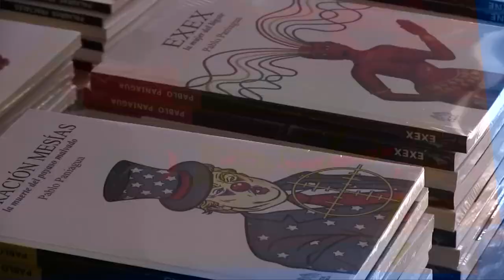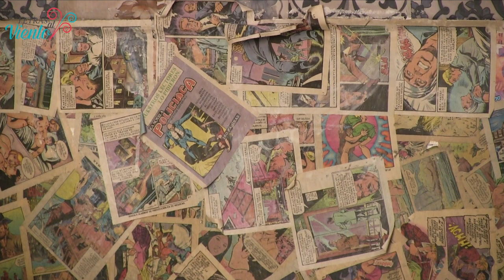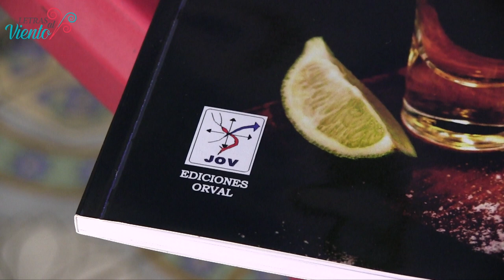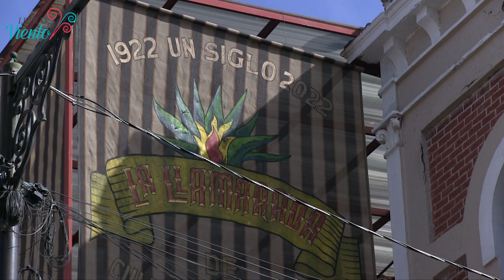Letras al Viento | Claudia Valencia Vergara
Hoy en Letras al Viento te presentamos la entrevista con Claudia Valencia Vergara, Investigadora gastronómica, nos presenta el libro llamado "Donde las penas se olvidan”.